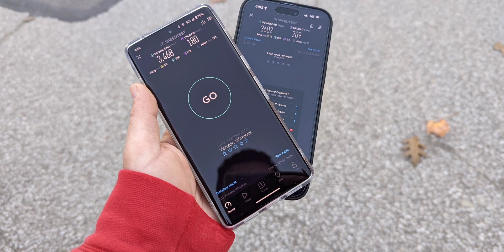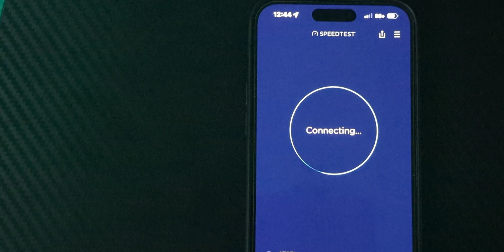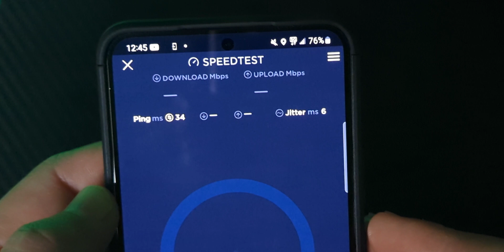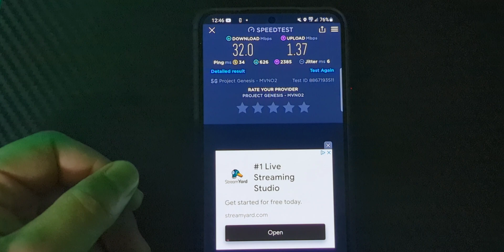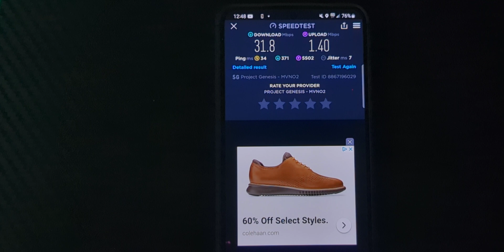AT&T 5G+ Lower Level | Dish Wireless | C Band DoD N77 Samsung S22 vs iPhone 14 Pro Max